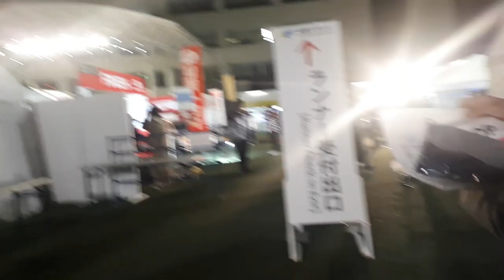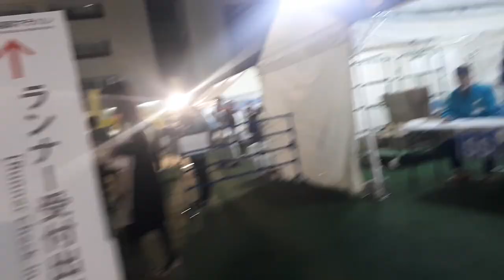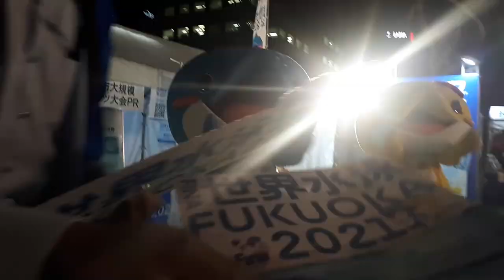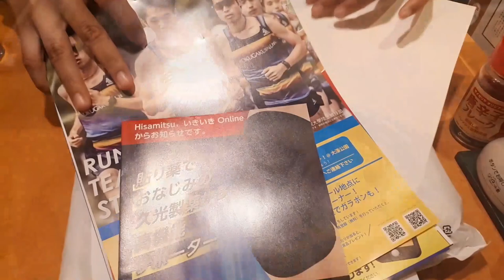SELVOLCANICLASTIC - Eps. FUKUOKA MARATHON 2019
Good Jog! Fukuoka Marathon 2019!

Winter is coming but still running cannot washed away through the cold wind breeze! Feel the experience about Annual Running Event, Fukuoka Marathon 2019.

See you at Fukuoka Marathon 2020!